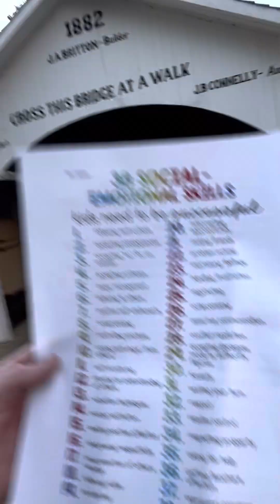Back to the basic’s for forward momentum